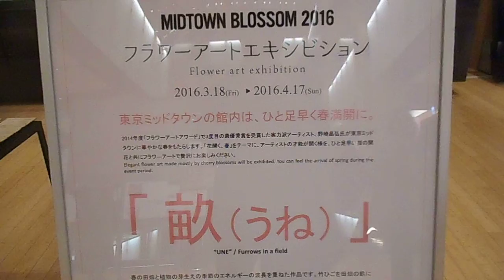DSCN9168東京ミッドタウン20160328フラワーエキシビジョン 畝